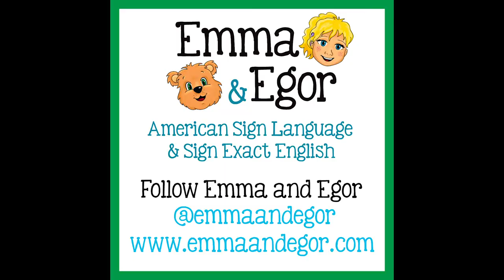How to Sign Dog and Cat with Emma and Egor - SEE Signing Exact English and ASL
How to Sign Dog and Cat - Learn Sign Language for Kids Books - Emma and Egor Books - Sign Exact English you can visit us

OTHER RELATED TOPICS:
Sign Language Curriculum
ASL Curriculum
SEE Curriculum
ASL Books
SEE Books

How to Sign Dog Cat - Learn Sign Language for Kids Books - Emma and Egor Books - Signing Exact English